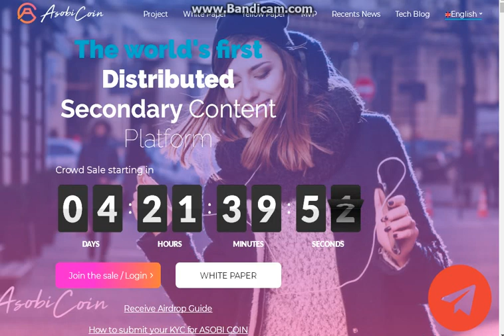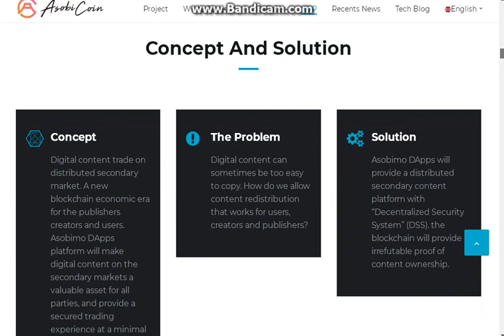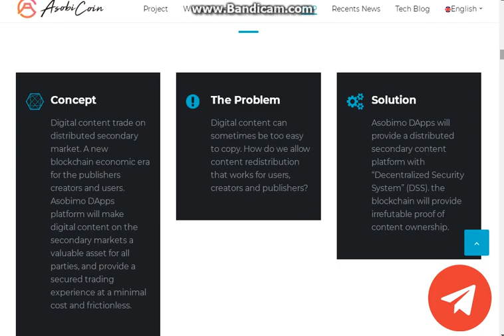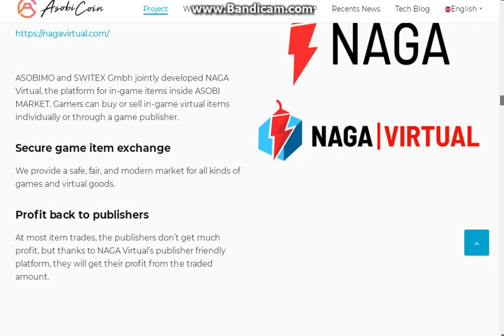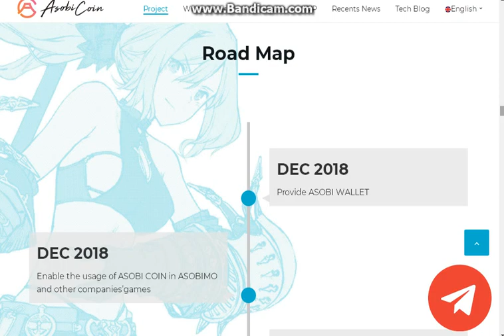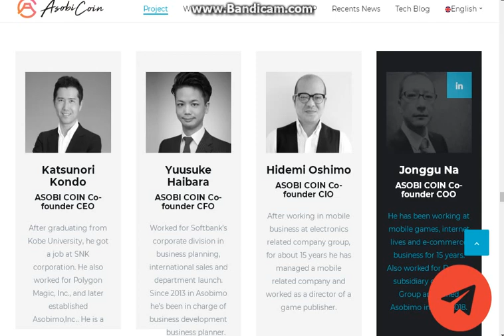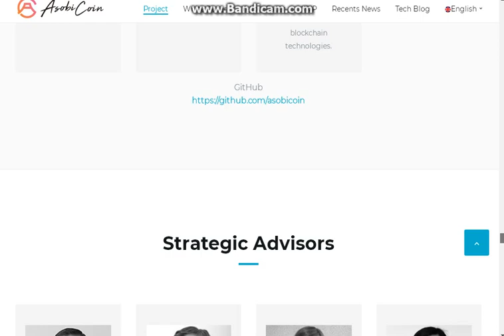Обзор проекта Asobi Coin